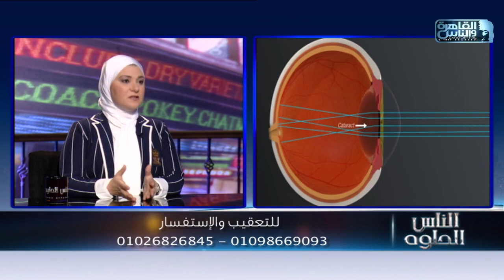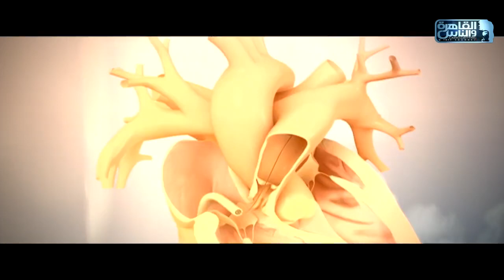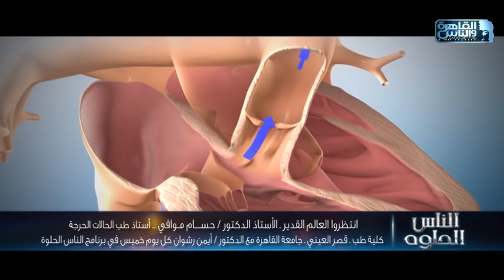الناس الحلوة | الأساليب العلاجية لعيون الأطفال مع دكتور نيرمين بدوي